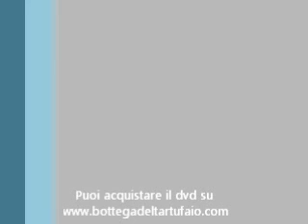demo 3 dvd di 3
Dvd 3 di 3

Filmato da cui apprendere tutti i segreti per l'addestramento del cane da tartufo. Ricco di tantissimi passaggi fondamentali per chi si avvicina a questo universo. Si parte da dagli esercizi applicativi per l'educazione-addestramento del cane per poi passare alle basi di psicologia canina dell'addestramento e dell'addestratore, finendo con l'analizzare i comportamenti del cane durante la cerca, i difetti, i consigli eccetera. Con un piccolo investimento potrete avere a casa vostra un corso completo in DVD che vi permetterà di carpire tutti i segreti dell'addestramento e, per finire, un archivio di immagini realizzate durante uscite a tartufi effettuate da esperti nella cerca per vedere dal vero un cane da tartufi all'opera.

La collana completa è composta da altri due dvd da acquistare separatamente